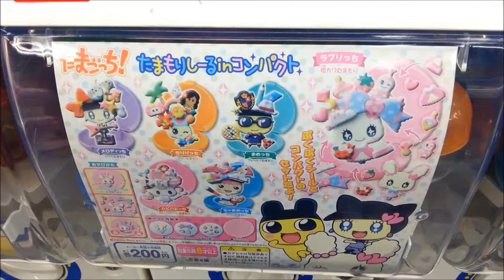たまごっち！ たまもりしーるinコンパクト ガチャガチャ